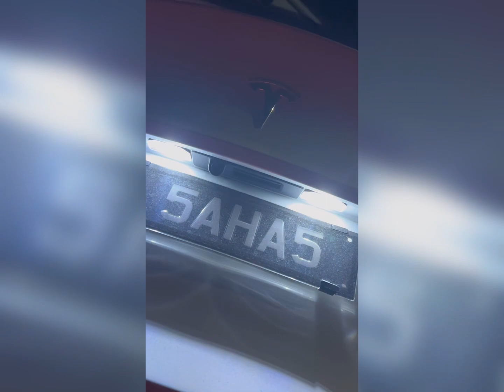Me in Australia ,tesla light show